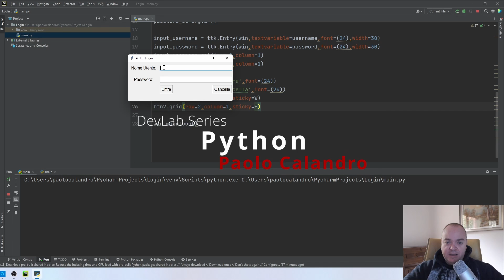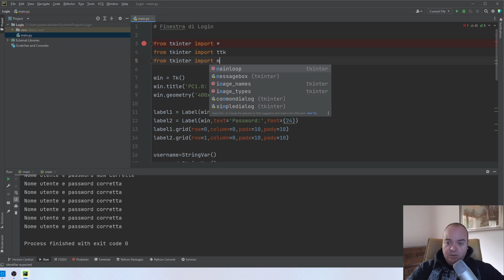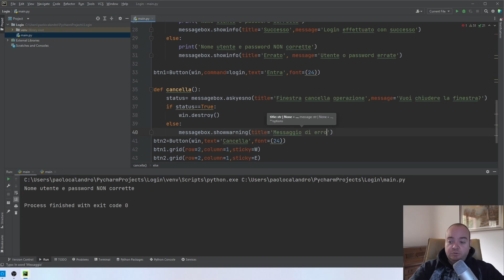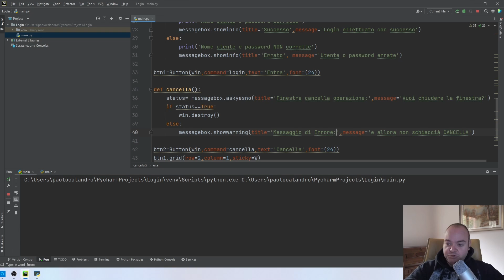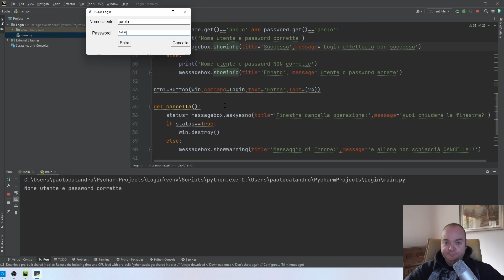Definizione semplice di una finestra di Login DevLab06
Disegnata una finestra semplice grazie alla libreria tkinter senza troppe pretese grafiche, vado a istruire la procedura per il login in modo semplice.
La funzione dovrà essere completata con una chiamata a database per il controllo della presenza dell'utente di accesso.
Attualmente faccio una semplice procedura per provare l'accesso con utente e password scritte a codice.